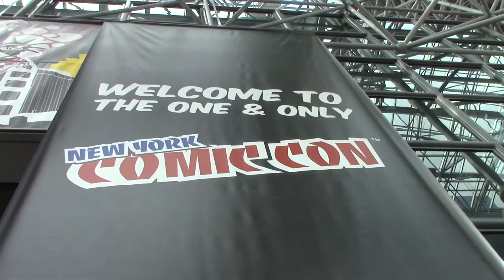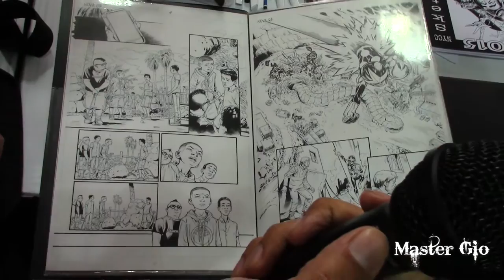Interview with Cory Smith at NYCC 2015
I get talk to comic book artist Cory Smith about his work on Teenage Mutant Ninja Turtles including the "death" of Donatello issue, his upcoming Nova Marvel comic, and more at NYCC 2015.